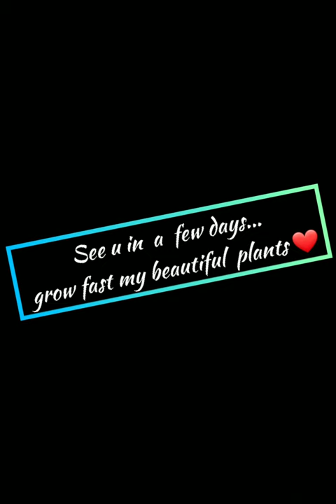DIY Boot/Shoe Planter | A Great Way to Recycle Old Shoes | JezreelMU Vlog